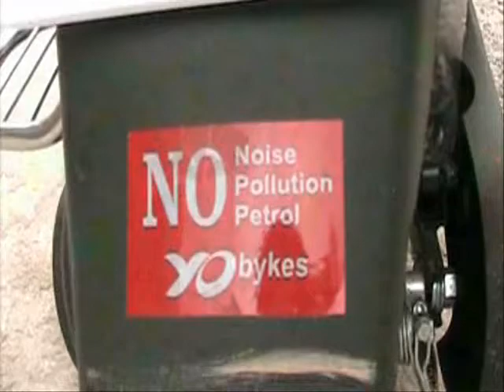EV - E-bike - YoSpeed 750W - Karnataka, India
My first vehicle.

Product discontinued. New model launched. YoExL.